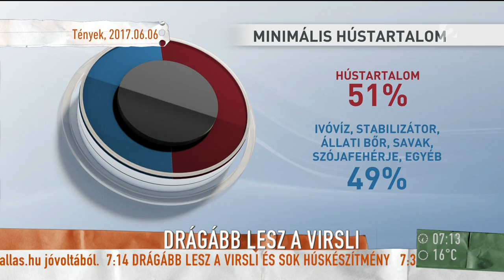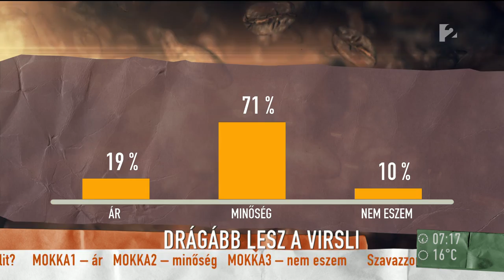A szakértő szerint 1500 forintos kilóár alatt nem kapható minőségi virsli - tv2.hu/mokka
Több lesz a hús a virsliben és a párizsiban egy új szabályozás miatt. Az iparágban dolgozók különböző módszerekkel kívánnak megfelelni az új kritériumoknak, van, aki valamilyen új fantázianévvel fogja ellátni az eddigi minőségben készített termékét, ezzel kibújva a szabályozás alól.&#160;A Mokka vendége volt Tóth Gábor élelmiszermérnök és Károly József hentes, akik arról is beszéltek, hány százalékos hústartalmú virslit érdemes venni, és mire kell figyelni a vásárlás során.